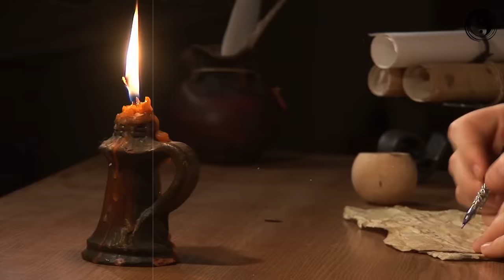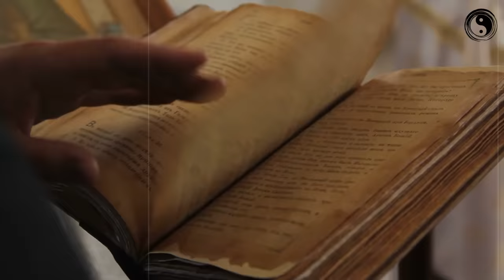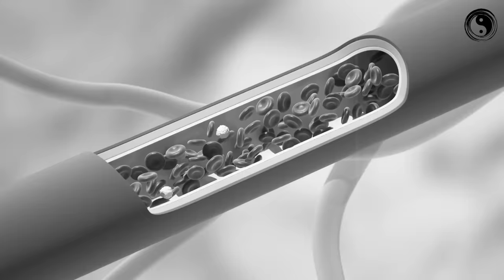A BRIEF HISTORY OF JAPANS's COMFORT WOMEN | जापानियों की इस हरकत पर आपका भी खून खौल उठेगा।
इतिहास के पन्नों में कंफर्ट वुमेन उन महिलाओं को कहा जाता है, जिन्हें जापान के सैनिकों ने अपने कंफर्ट के लिए इस्तेमाल किया था। इन्हें आप एक तरह के S*** slaves कह सकते है। जापान ने कई देशों में कंफर्ट वुमेन्स को कैद करके रखा हुआ था। इन महिलाओं को एक छोटे से ब्लॉक, कमरे या कोठे में रखा जाता था, जहां शाम होते ही जापानी सैनिकों का जमावड़ा लगना शुरू हो जाता था। हर महिला के साथ जापानी सैनिक दुष्कर्म किया करते थे और एक ही रात में महिलाओं के साथ 30 से 40 बार बर्बरता की जाती थी। कई सालों तक महिलाओं को ऐसे कोठों ही कोठो में रखा जाता था। कंफर्ट वुमेन की कहानी वैसे तो सन 1910 से ही शुरू हो जाती है, लेकिन इसका असली इतिहास सन 1937 से माना जाता है। कंफर्ट वुमेन के बारे में जानने से पहले आपको जापान के इतिहास के बारे मे थोड़ी जानकारी देते है।